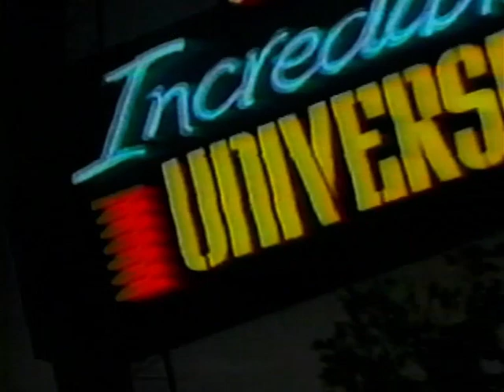Incredible Universe Columbus, Ohio store opening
Incredible Universe Columbus, Ohio store opening, broadcast October 30, 1994